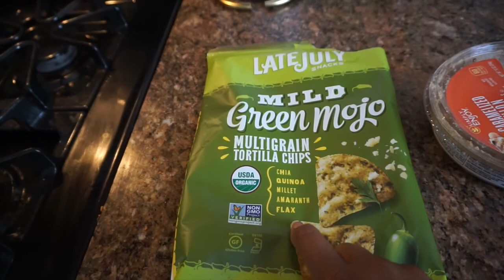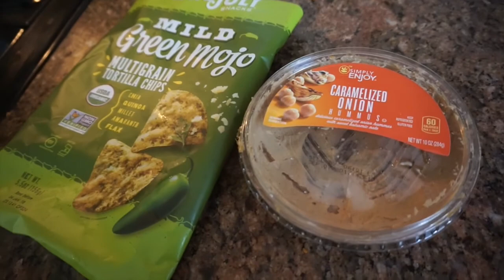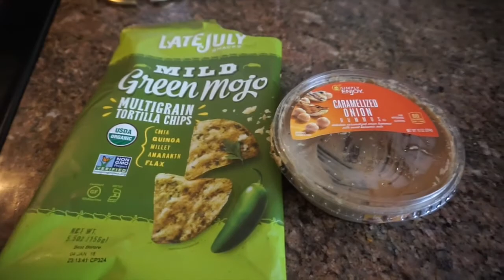NFL Camp Life: Episode 3 I Let's Empower Each Other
I challenge you to EMPOWER those around you! Everyone is going through something in their life, so let's support and encourage each other!

xo